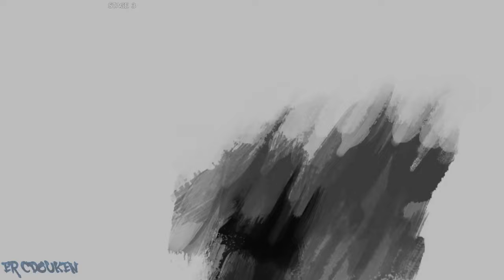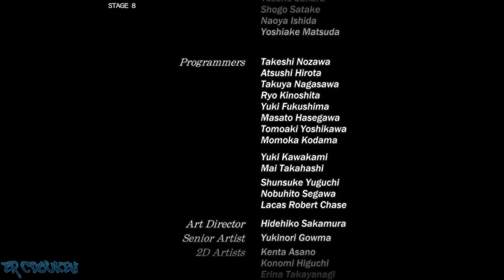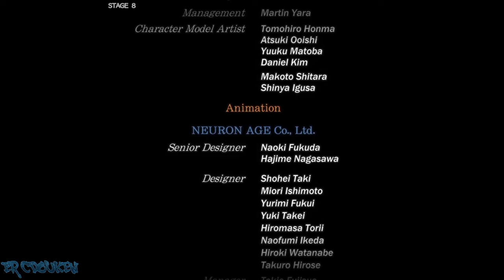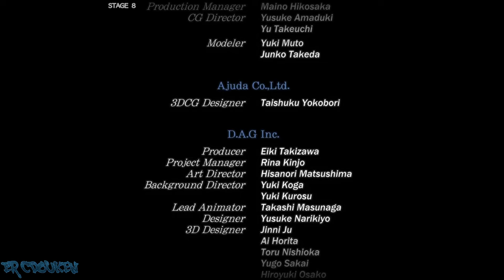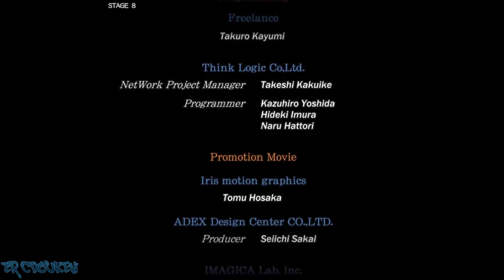Guilty Gear -Strive- (PC/Steam) - Elphelt Arcade Playthrough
GGST arcade mode playthrough as Elphelt Valentine. A rushdown character with a big gun. Will she find her dream husband? Let's find out!

00:00:00 Intro/Title/Character Select
00:02:48 vs Nagoriyuki
00:05:41 vs Asuka R#
00:08:57 vs Potemkin
00:11:44 vs Chipp
00:15:30 vs Happy Chaos
00:18:09 vs Leo
00:20:54 vs Jack-O
00:23:18 vs Faust
00:25:45 Ending/Credits